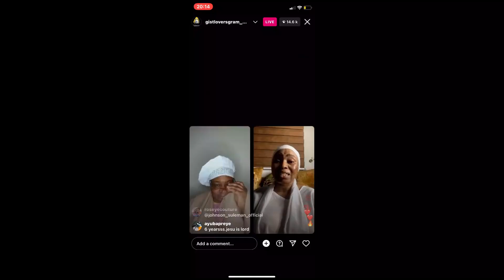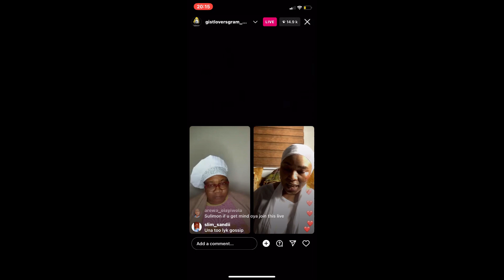Gistlover Live Video Exposes Apostle suleman Affair with Halima & she had several abortions for him